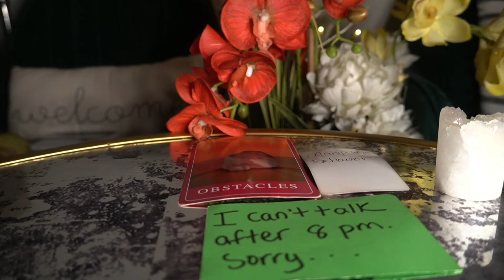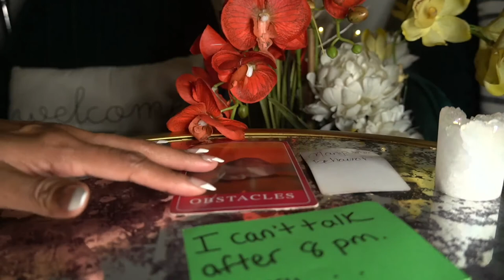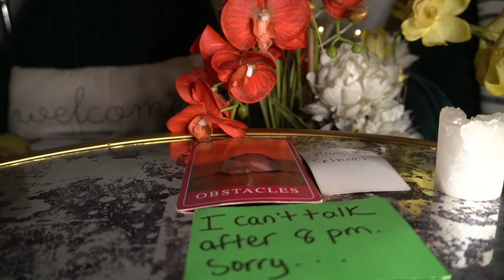VIRGO END NOV '21 MASTER MANIPULATOR